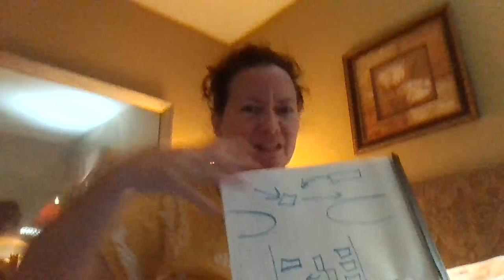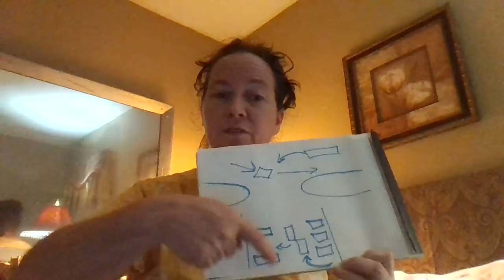Street Theater Incidents